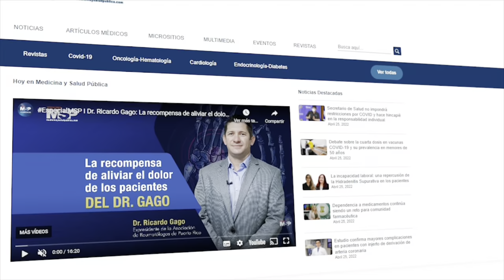¿Cómo determinar las emergencias pediátricas? I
ProgramaEspecial I La medicina de emergencia pediátrica en PuertoRico representa desafíos para médicos y pacientes; de allí la importancia de conocer más de la labor y la atención en estos casos.

Conoce y conéctate con la Dra. Zaira Rivera, Directora de Sala de Emergencias Pediátricas de Mayagüez Medical Center a través de